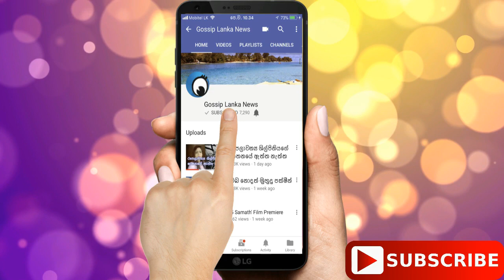කුණු බහාලුම් ලංකාවට ගෙන්වීම පිටුපස විස්තරය-ලංකාව ඉවරයි